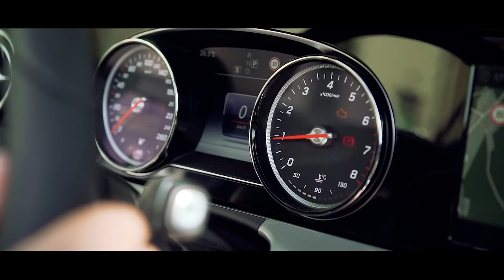Mercedes-Benz E-Class Cabriolet Facelift - Road Trip Italy